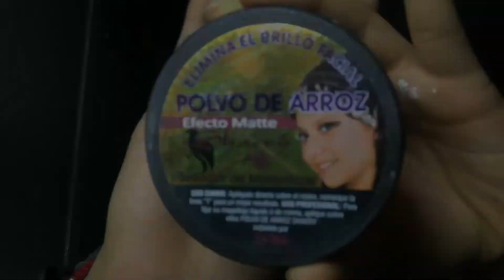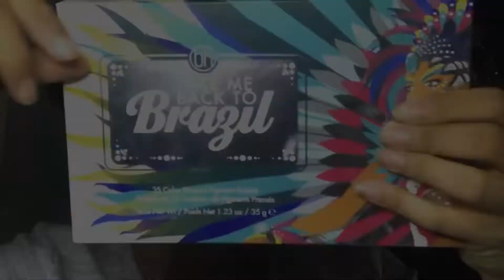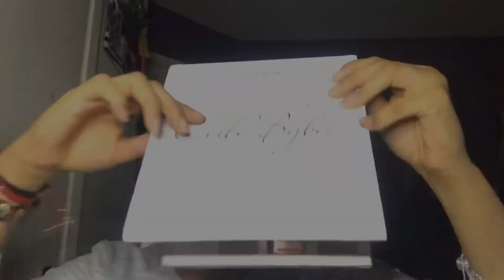RECREATING JAMES CHARLES PENNYWISE GLAM LOOK | Halloween makeup tutorial🎃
This is my fifth YouTube video !!

What I used to make this look..

EYEBROWS
- BH COSMETICS // studio pro pomade in brunette

EYESHADOW BASE
- JORDANA // complete cover 2-in-1 concealer & foundation in 04 Natural Beige

EYESHADOW
- BH COSMETICS // Take me back to Brazil palette
-COLORNOIR // Fire starter

CUTCREASE
- E.STENIC // white concealer

CONCEALER
-E.STENIC // white concealer

EYELINER
- REVLON // color stay liquid black eyeliner

EYELASH GLUE
-PROCLAIM // super bond black glue

FACE PRIMER
-COLORTON // primer

FOUNDATION
- ADARA PARIS // super cover foundation in Honey beige SSF03

TRANSLUCENT POWDER
-SHAERN // Polvo de arroz

LIPSTICKS
-PROLUX // matte long lasting liquid lipstick in Black truffle M35    &     Russion Red M13

HIGHLIGHT
- BH COSMETICS // carli bybel deluxe edition palette

COSTUME
-TOILET PAPER ;)